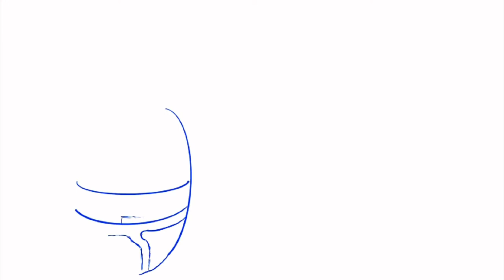B-24 liberator speed paint